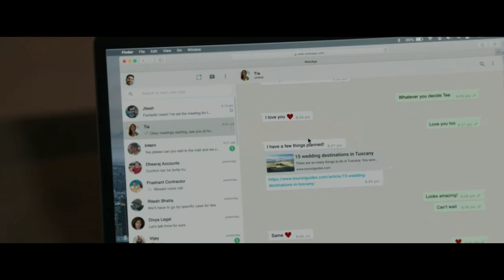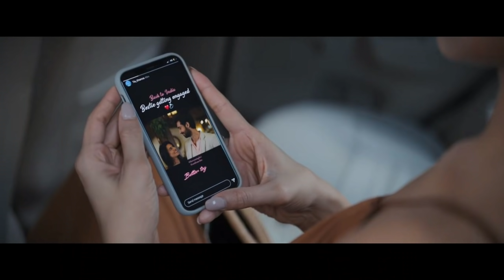Gehraiyaan (2022) Full Movie|Review & Full Story Explained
A woman finds herself at a crossroads in life. Her six year relationship has grown monotonous and her career seems to have hit a roadblock. However, the arrival of her cousin forces her to confront a troubled past.

*Editing By :- Bani
*Voice By :- Poojan

GEAR USED

1. MIKE
2. MOBILE